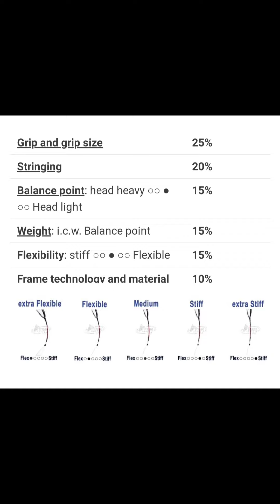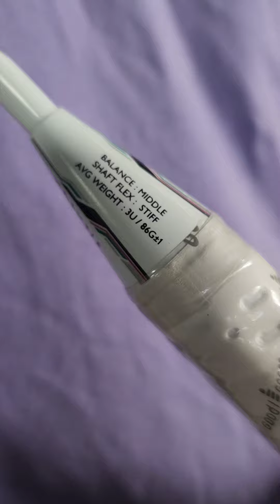Stiff or flexible?? essential tips on racket flexibility.. which racket is suitable for you??